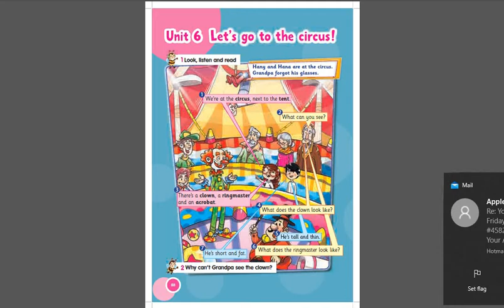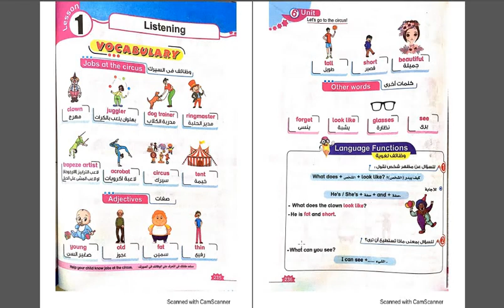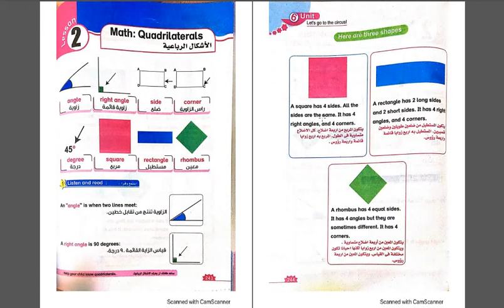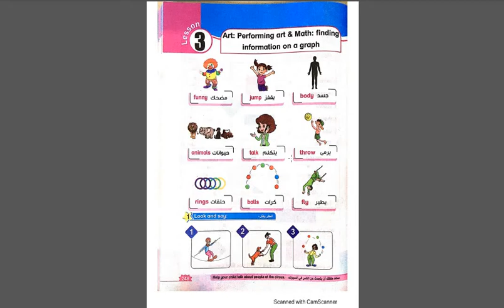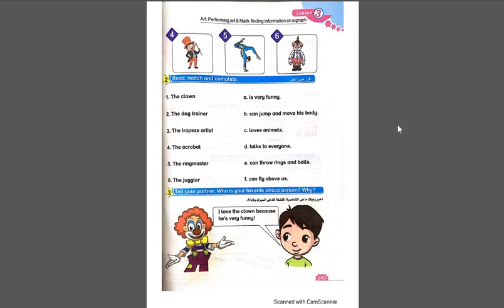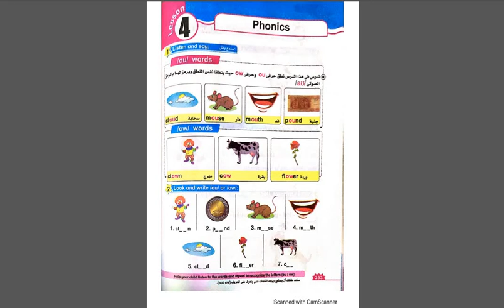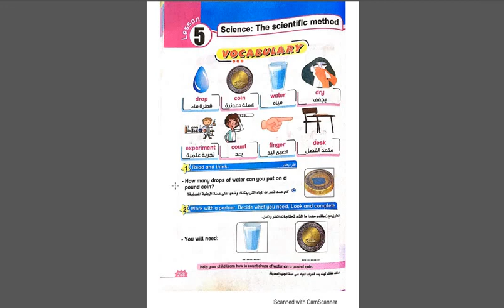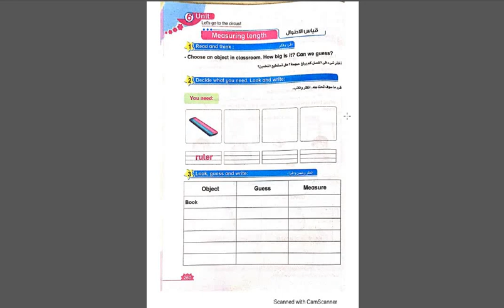منهج اللغة الانجليزية للصف الثالث الابتدائي الوحدة السادسة unit 6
شرح منهج اللغة الانجليزية للصف الثالث الابتدائي
الوحدة السادسة
قناة مستر سيد التعليمية